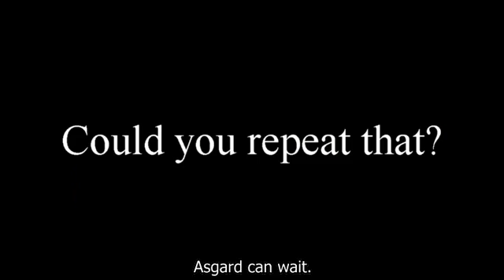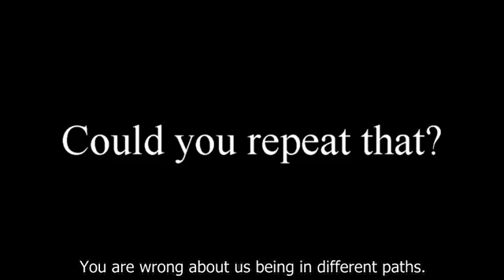should 8 videos